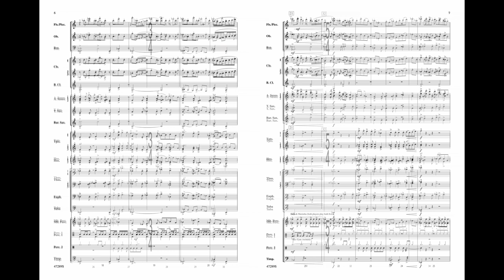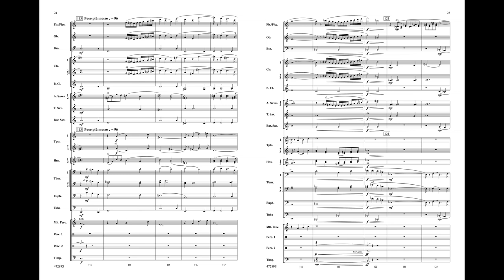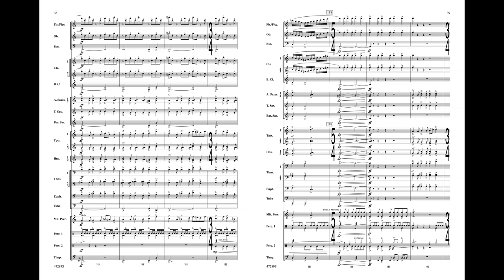A Symphonic Celebration, by Robert Sheldon – Score & Sound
A Symphonic Celebration
By Robert Sheldon
Item: 00-47289
Series: Alfred Concert Band
Format: Conductor Score & Parts
Grade: 4
This energetic and uplifting piece features tuneful melodies and playful rhythms in various meters. Colorful orchestration and moments of lyricism add to the variety of styles and textures, providing a joyful showcase for advanced ensembles.